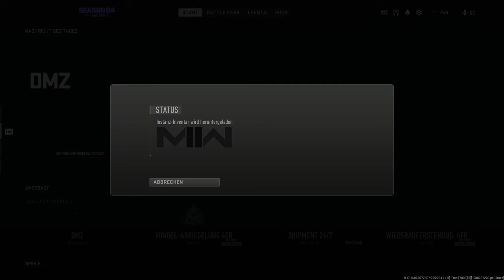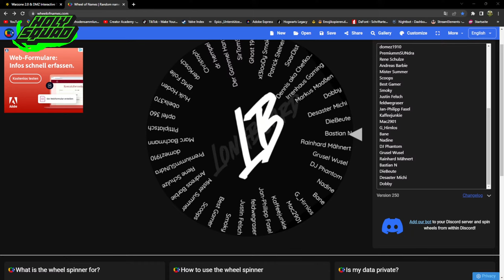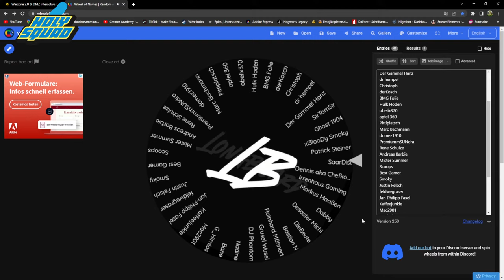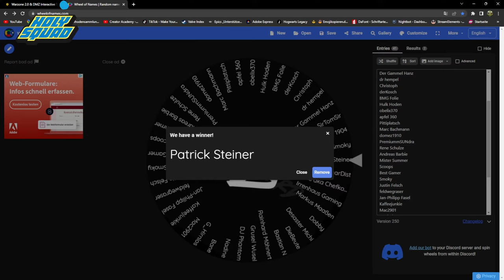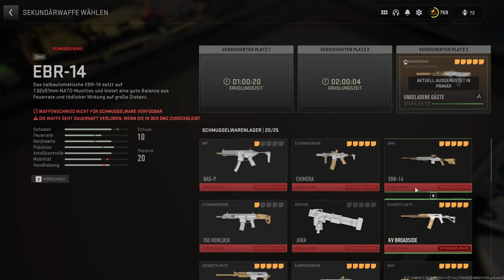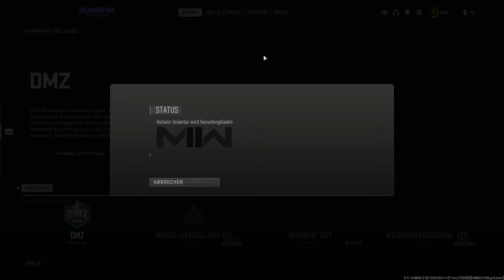MW2 DMZ SOLO VONDEL | BRIEFTASCHE ERWEITERN | GAMEPLAY DEUTSCH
Ich bin für jeden ABO und jede THANKS SPENDE sehr dankbar!